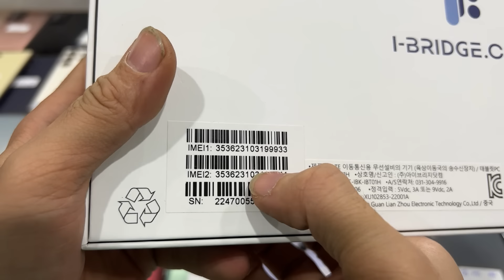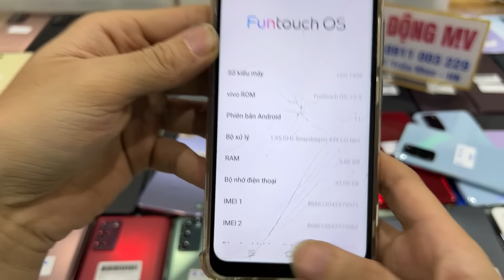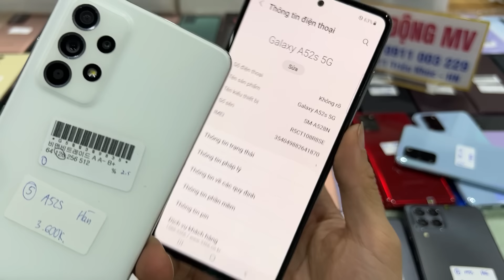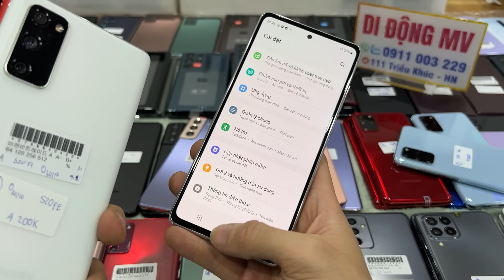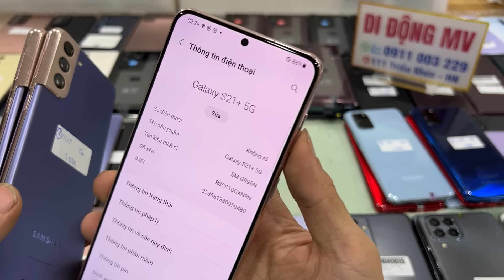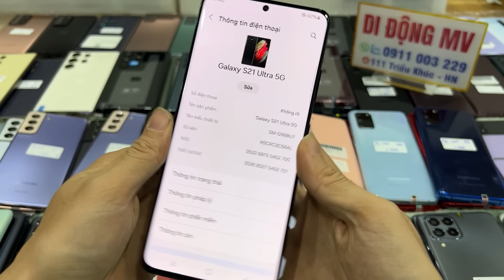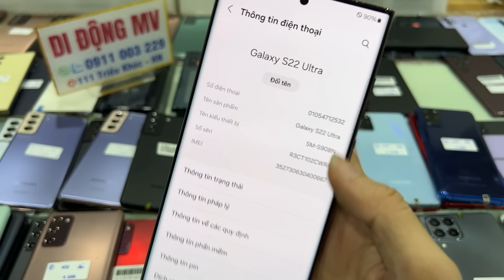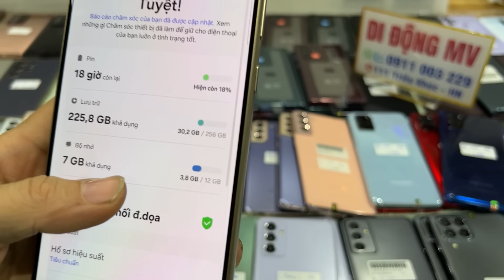6/11/24 NGON SIÊU LƯỚT |Y11 600k,S20Fe S20plus S20Ultra S21U S22U S23U S24U,N20 N20U A90 M23 M53 A32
✅ ACB Á CHÂU
16912021